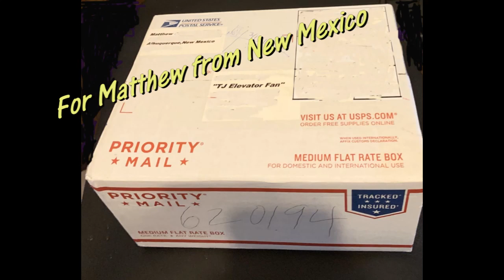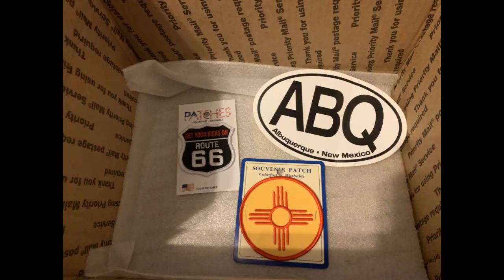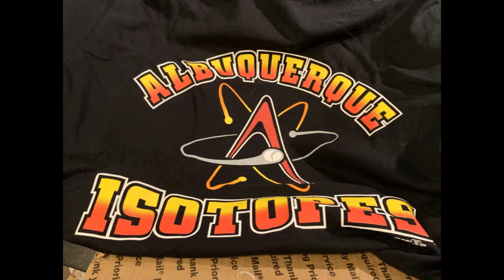Special Thanks to Matthew From New Mexico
Got a neat package in the mail from one of my subscribers that lives in New Mexico. Thanks Matthew, I appreciate you thinking of me and sending me these items. It always amazes me how God has used my hobby to be a blessing not only to me but to others. I really do appreciate the gifts, emails and letters I have gotten through out the years from people like Matthew from all over. It's brought connections and opportunities my way that I could never have imagined when I started this YT Channel back when I was nine years old. Again, thank you Matthew for this package and watching my videos. It is appreciated more than words can express.